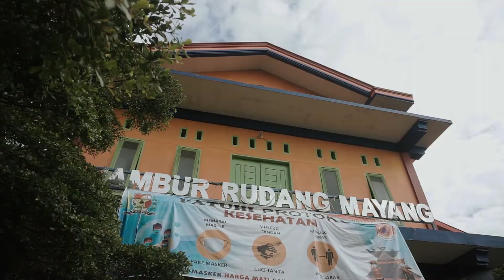Pesta Pernikahan Adat Karo - Vide & Yoel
Sabtu, 4 Desember 2021, Jambur Rudang Mayang Kabanjahe, Sumatera Utara

"Demikianlah mereka bukan lagi dua, melainkan satu. Karena itu, apa yang telah dipersatukan Allah, tidak boleh diceraikan manusia.” Matius 19:6

Yoel Priatama Tampubolon & Emia Sola Vide Br Sembiring